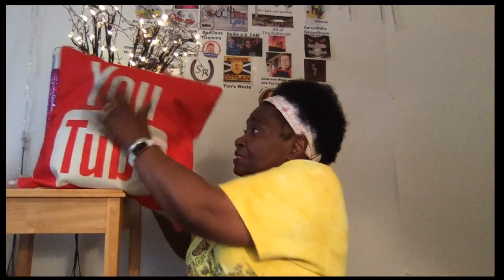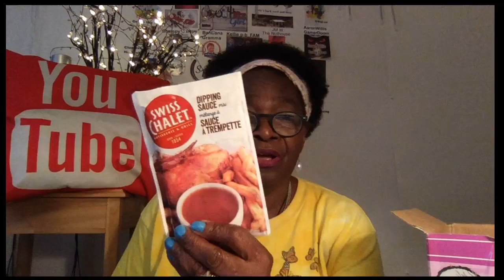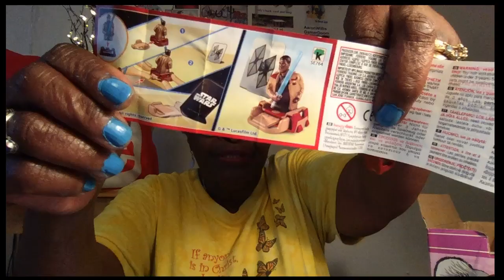Unboxing my Goodie Box from: LIFE OF A MIL-WIFE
We are now streaming at 7pm est and simultaneously on these platforms: Facebook.com; Our broadcast is streamed to the The Bee Lady Apiary 1 Group, Instagram.com; (on ocassion) thebeeladyapiary ;  twitch.com, thebeeladyapiary50, Periscope You must use the app on iOS phones, The Bee Lady Apiary; Youtube.com , The Bee Lady Apiary; twitter.com, The Bee Lady Apiary. EDUCATION Fair Uses of Copyrighted Material The Bee Lady Apiary - B.S. Ms. ed. Under the Copyright Act, the fair use of copyrighted material without permission is allowed when used for the following purposes: Criticism; Comment; News reporting; Teaching, includes making copies for use in the classroom; Scholarship and research; Parody. All material presented at instruction sessions is the property of The Bee Lady Apiary and The Bee Lady Apiary is not responsible or liable in any way for the advice and ides shared within it.  You name it, here at The Bee Lady Apiary we discuss anything and anything related to being beekeepes.  We explore some of of the pros and cons of beekeeping, and why honeybees are so important to the world. We live stream on Wednesday evenings at 7:00 pm EST and cover a different topic each week. We are open to emails in regard to beekeeping questions. Come join us as we have fun and talk about beekeeping! Please enjoy chatting with us and others. Please post questions and comments to us in CAPS. For those who have trouble with small text, please feel free using CAPS when necessary. Let's keep it family friendly!

Beekeeping Youtube channels we recommend: Big Bear Homestead (makes swarm traps and has great success with them!) Southern Ark Homestead-Nina is one of the most gentle beekeeper I have ever seen. I believe she does top bar hives. Jerome Bee farm & Homestead- Jerome is in Oklahoma and has many videos of beekeeping throughout the seasons. Pickerick1 - Rick has a playlist of his beekeeping chores. Tennessee’s Bees I came across this channel a few days ago. This guy knows his stuff and his videos are brief but informative. Tell them Bee Lady sent you! Everyone who is a beekeeper sooner or later will visit Don the Fat Bee Man - has years of experience being a beekeeper *This Live Stream is only being broadcast on YouTube. We will upload to our other platforms afterward.

Our website is:  thebeeladyapiary.com  Hard copies of what we use in our live streams and future printouts will be posted there.